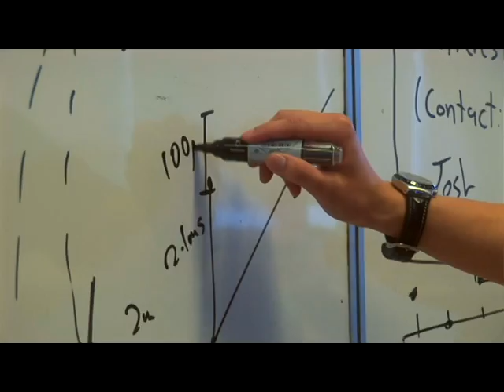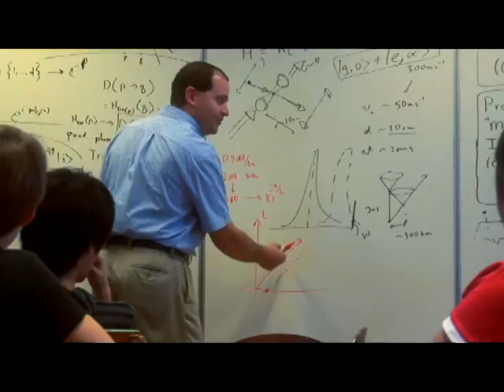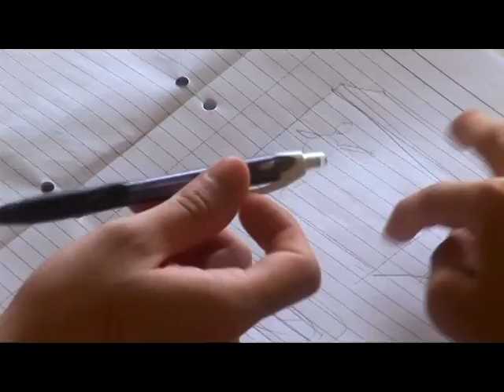NUS Faculty of Science Corporate Video (Full Version)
The NUS Faculty of Science presents videos to capture the vibrant NUS Science culture. From these videos viewers will have an overview of the Faculty's topnotch facilities and abundant learning opportunities. Come visit us and find out more about the NUS difference.